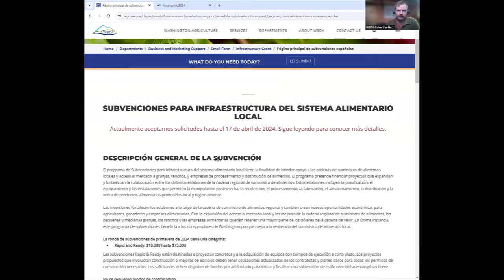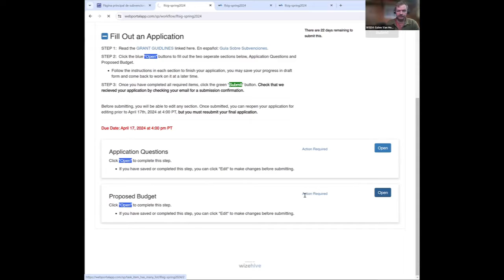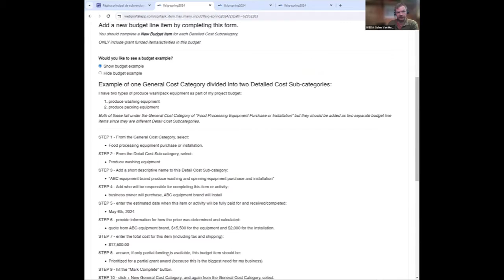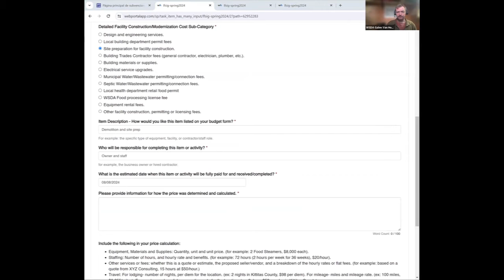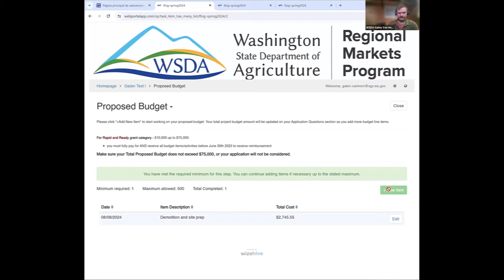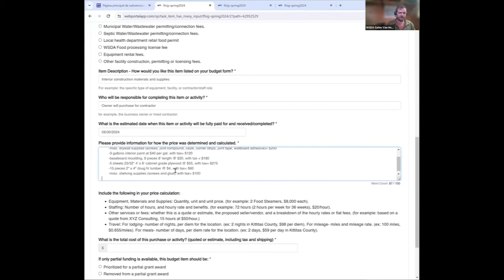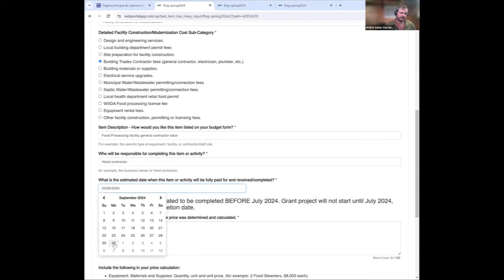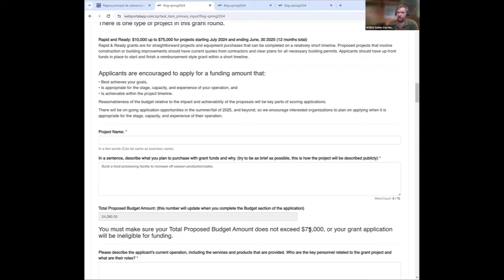Taller de propuesta de presupuesto: subvención para infraestructura del sistema alimentario local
La grabación de propuesta de presupuesto para la subvención para infraestructura del sistema alimentario local de primavera de 2024.

Para obtener más información, visite la página web de la subvención